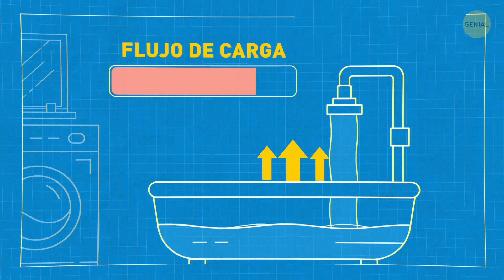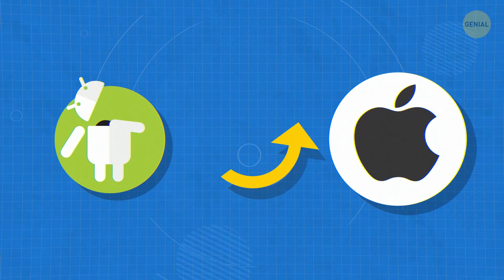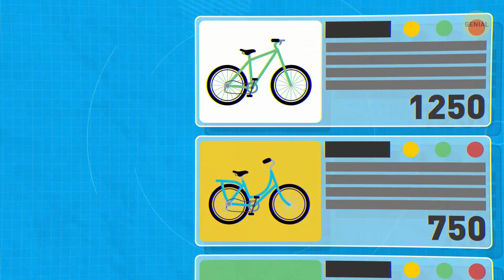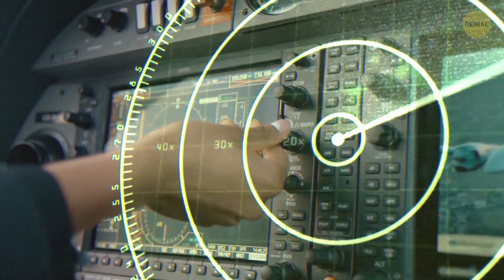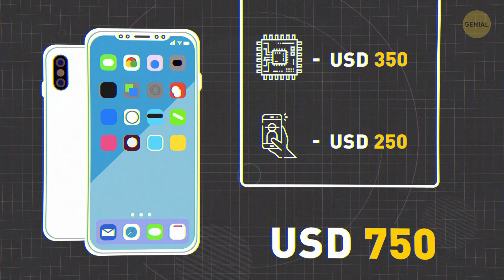¿Por qué los teléfonos no se cargan instantáneamente?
¿Alguna vez te has preguntado por qué a veces recibes anuncios sobre cosas que no tecleaste ni le dijiste a tu asistente móvil? Por ejemplo, hablas con tu amigo acerca de querer comprar, digamos, una bicicleta, y después de una hora ves montones de anuncios de bicicletas en tu teléfono inteligente. Hablaste en persona, y nunca buscaste una bicicleta en Internet, pero ahí está eso. ¿Tu teléfono inteligente te está escuchando en secreto? Y si es así, ¿cómo lidiar con eso?

Tu teléfono inteligente tiene su propia vida secreta. No le gusta cuando hace demasiado frío o demasiado calor, puede tener desacuerdos con los teléfonos de otro sistema operativo, y no funciona en el metro. Echemos un vistazo a por qué hace todas estas cosas y averigüemos también por qué ya no se pueden quitar las baterías de los teléfonos, por qué los Android a veces no reciben mensajes de texto de los iPhones, por qué los teléfonos inteligentes son tan similares y algunos otros datos interesantes sobre los teléfonos inteligentes.

MARCAS TEMPORALES:

¿Por qué los teléfonos se cargan al instante? 00:00

¿Por qué los celulares no funcionan en el metro? 0:26

¿Por qué no hay un modo de visión nocturna en los teléfonos inteligentes? 0:54

¿Por qué los teléfonos no interfieren con las señales de los demás? 1:15

¿Por qué se sobrecalientan los teléfonos? 1:40

¿Por qué los Android a veces no reciben mensajes de texto de los iPhone? 2:00

¿Por qué los teléfonos no vienen sin root de forma predeterminada? 2:30

¿Por qué tantos teléfonos tienen vidrio atrás? 2:53

¿Por qué los teléfonos necesitan varias cámaras? 3:08

¿Por qué necesitas el modo avión a bordo de un avión? 3:31

¿Por qué son tan similares los teléfonos inteligentes? 4:35

¿Por qué los teléfonos son cada vez más caros? 5:04

¿Por qué se llaman teléfonos celulares, por cierto? 5:30

¿Por qué ya no puedes quitar la batería de un teléfono? 5:51

¿Por qué los teléfonos son tan grandes hoy en día? 6:20

¿Por qué necesitas auriculares para escuchar la radio? 6:44

¿Por qué los teléfonos te dicen que te quedes quieto mientras tomas fotos nocturnas? 7:09

¿Por qué los teléfonos se cargan más lentamente cuando hace frío? 7:28